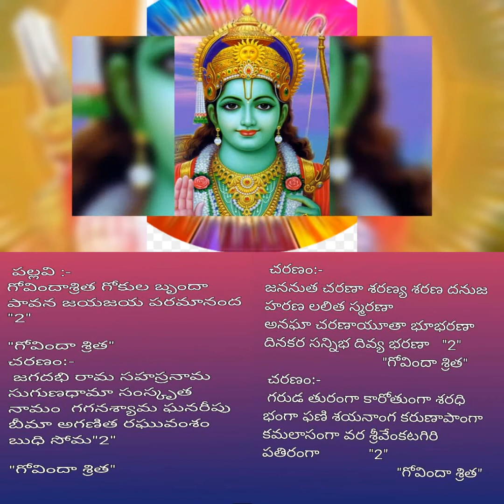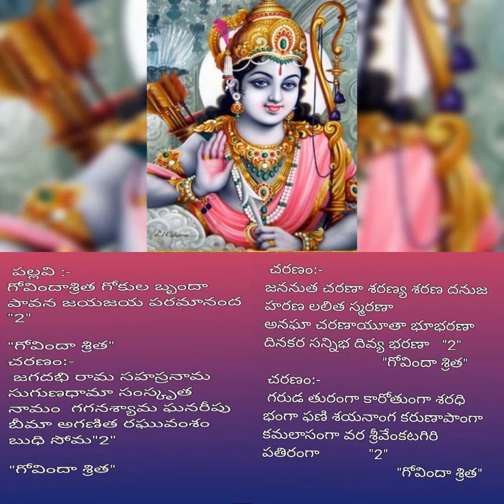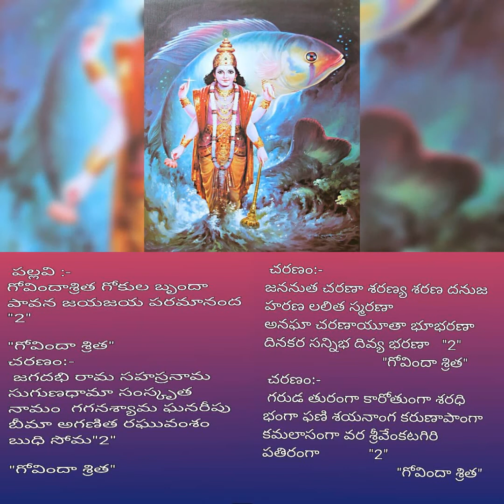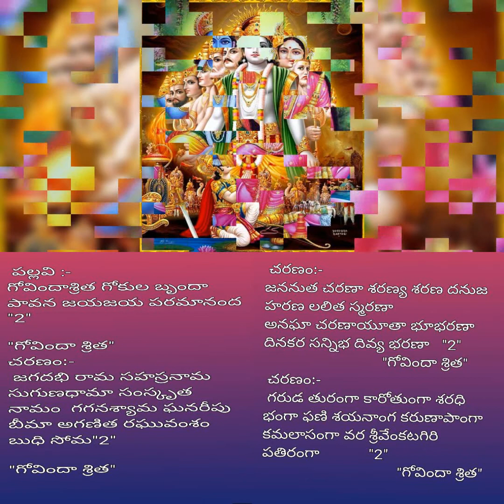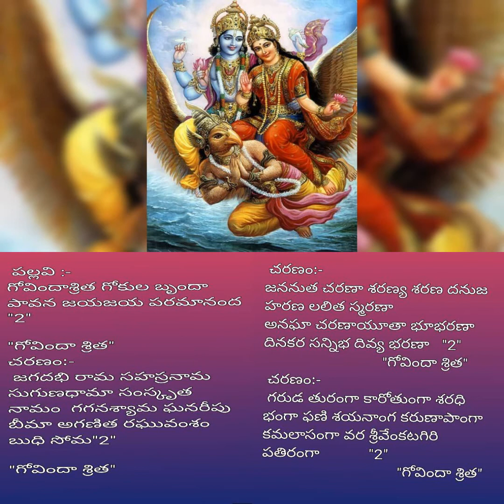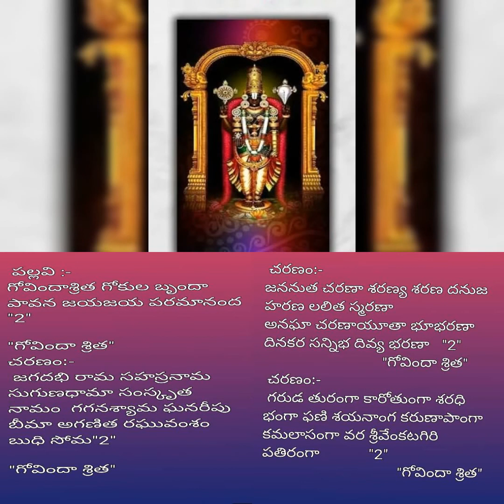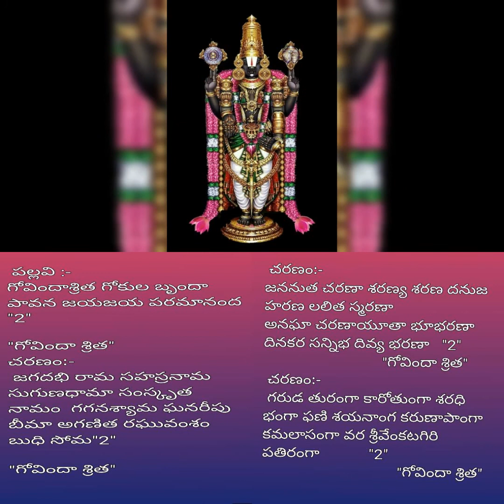గోవిందాశ్రిత గోకుల బృందా అన్నమాచార్య కీర్తన song with telugu lyrics